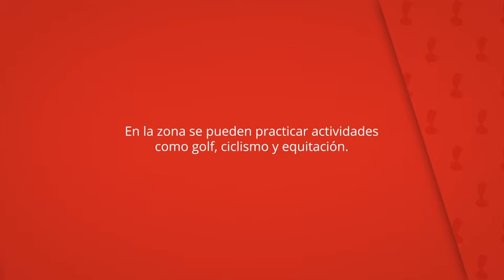Apartamentos Panoramic Finestrat, Finestrat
En la zona se pueden practicar actividades
como golf, ciclismo y equitación.

Los Apartamentos Panoramic Finestrat se
encuentran en Finestrat, a 10 minutos en coche de
las playas de la Costa Blanca.

Apartamentos Panoramic Finestrat
Apartamentos: 3